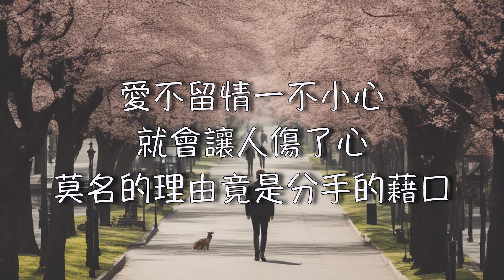【不該認真】潘協慶 愛不留情（ 歌詞字幕版 ）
詞：潘協慶
曲：潘協慶

真心最難收
我怎麼捨得讓你走
明明愛的好好的為何要分手
什麼也不說
你走的我不知所措
至少該編個理由當作分手的藉口
夜深深
兩顆心不能不問
孤零零的風
它吹的讓人心痛
愛不留情一不小心
就會讓人碎了心
再多的承諾今夜都化成風
就會讓人傷了心
莫名的理由竟是分手的藉口

夜深深
兩顆心不能不問
孤零零的風
它哭的讓人心痛

华语经典歌曲 90年代华语热门曲 80年代华语流行 70年代华语音乐 60年代华语歌曲 经典华语歌曲 复古华语歌曲 华语卡拉OK歌词 华语经典金曲 华语流行金曲 华语老歌 华语歌词视频 Chinese classic songs#60’s chinese song#70’s chinese songs#80’s chinese songs#90’s chinese song#Retro chinese songs#Chinese Pop Golden Songs#中文老歌 evergreen chinese song#华语歌词视频